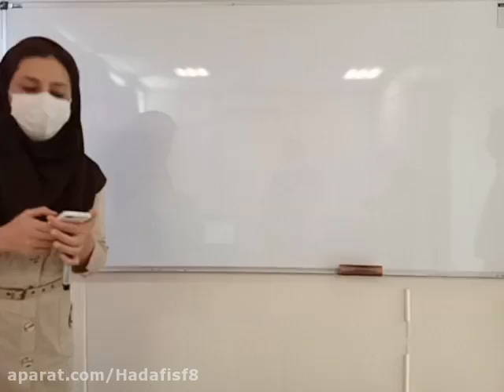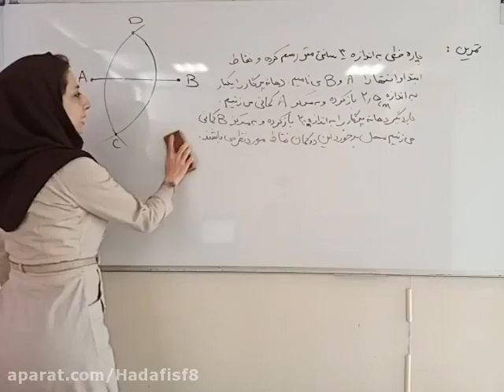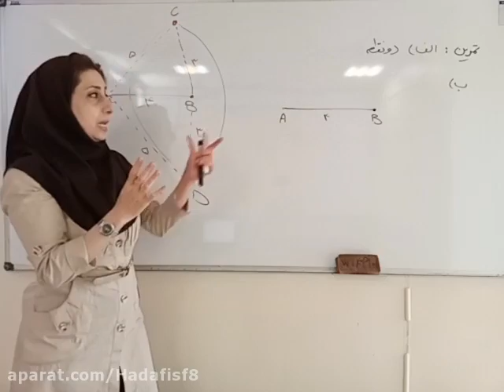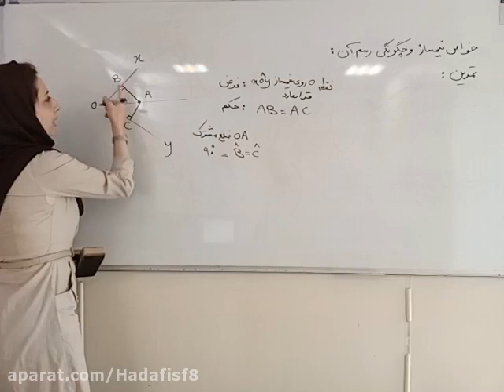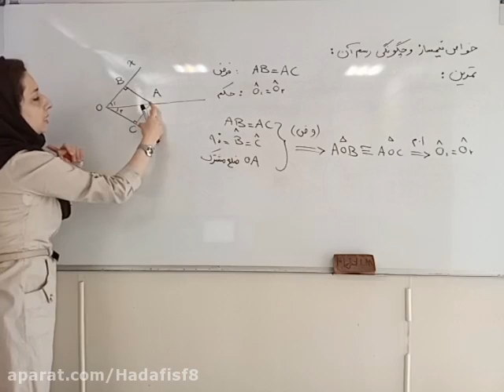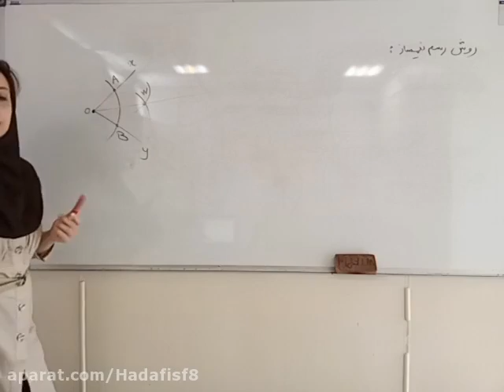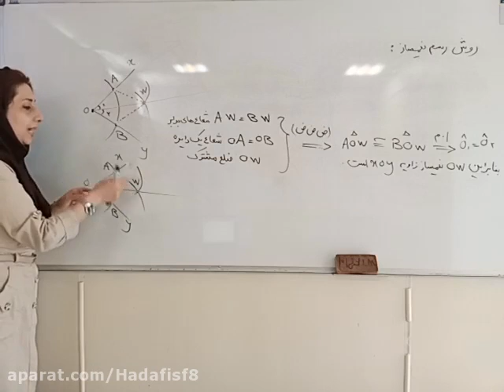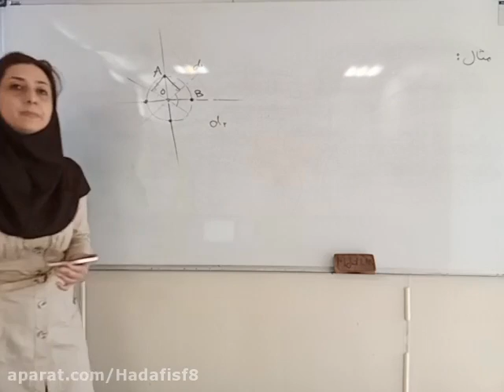An online playback of 12 Literary Date 26 September 1399 by Professor Rahmani